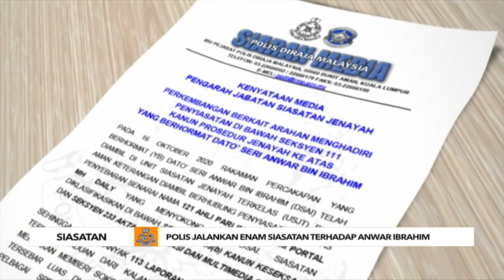Polis jalankan enam siasatan terhadap Anwar Ibrahim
Polis mengesahkan menjalankan enam siasatan terhadap Presiden Pkr Datuk Seri Anwar Ibrahim termasuk penyebaran senarai nama 121 Ahli Parlimen yang didakwa menyokongnya.

Menurut pengarah Jabatan Siasatan Jenayah Bukit Aman Datuk Huzir Mohamed, siasatan dijalankan tanpa tekanan politik atau arahan daripada mana-mana pihak.